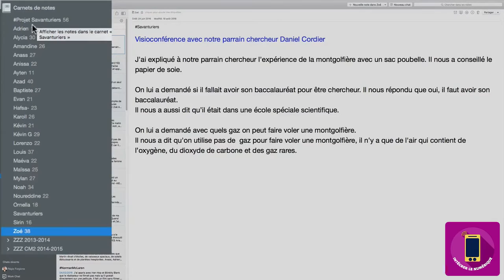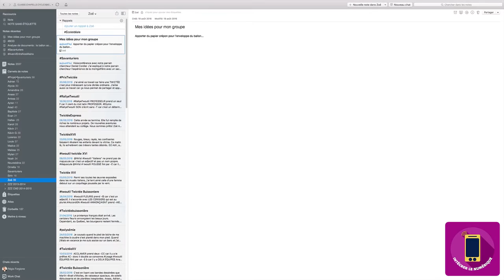MOOC - Intégrer le numérique - Organiser et dynamiser le recueil des questionnements RF-2/10